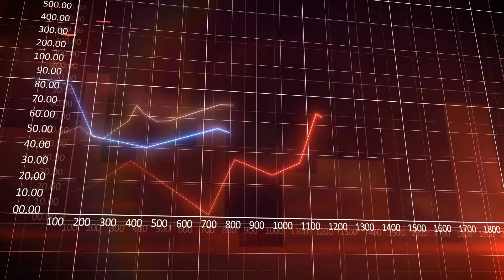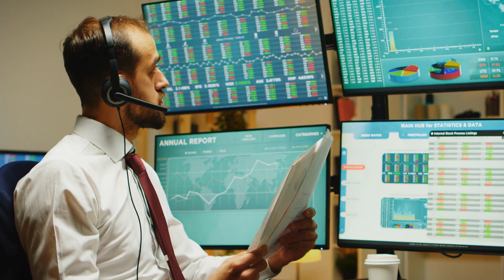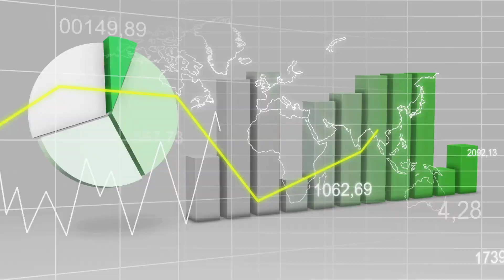বাংলাদেশ ও ভারতের অর্থনীতি নিয়ে পাল্টা আলোচনা !! বিশ্ব জিডিপিতে বাংলাদেশের অংশ কত?